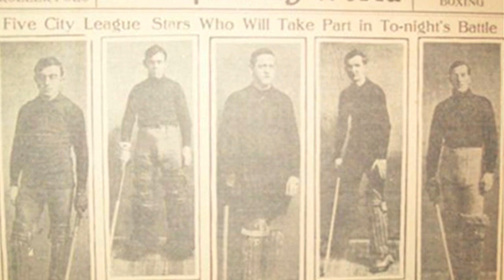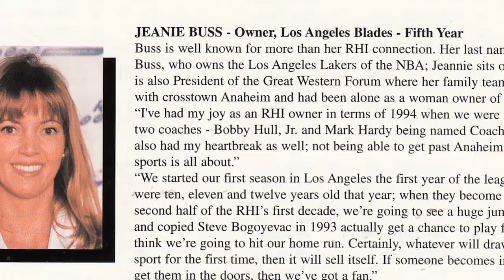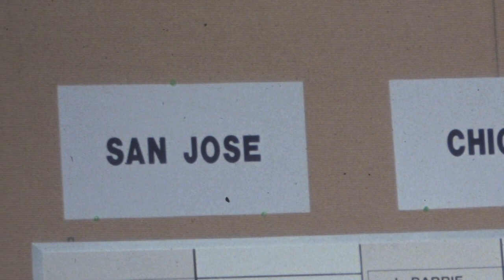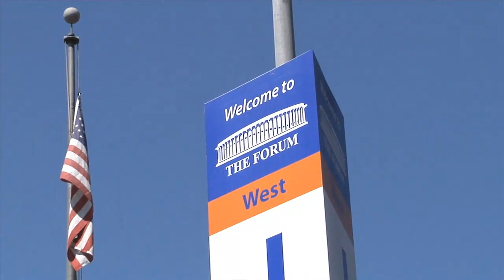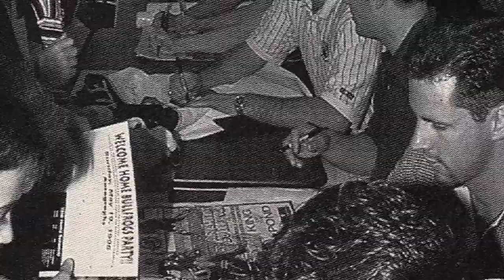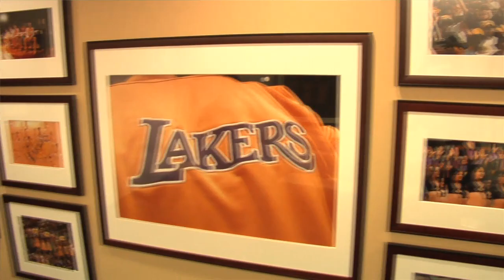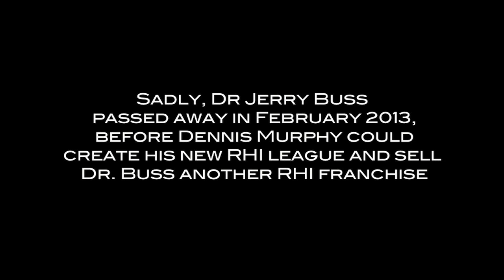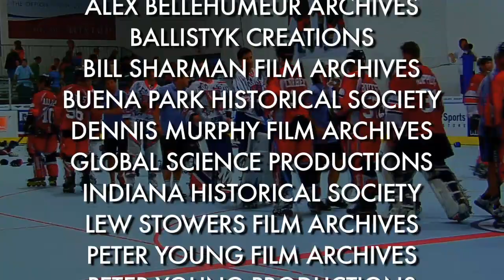THE WILD SPORT OF PRO ROLLER HOCKEY | Full DOCUMENTARY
The true story of the first major professional roller hockey league and how the league flourished and grew. A documentary that will blow your mind.

Rock N Rollers: The Wild Sport of Professional Roller Hockey (2017)
Genre: Sports Documentary